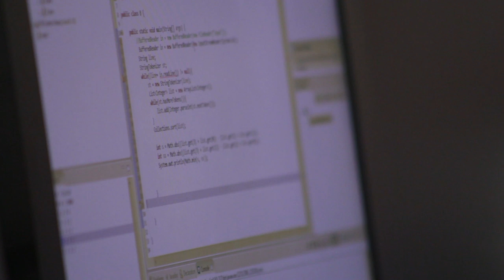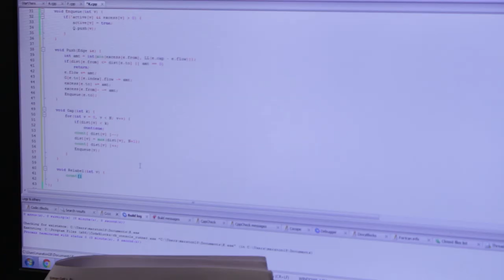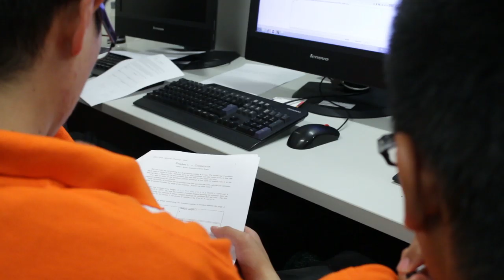Así se vivió la Maratón Regional de Programación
Por segunda vez fuimos sede de na de las competencias de programación más importantes de la región.  Así se vivió la Maratón Regional de programación en la que compitieron 39 equipos colombianos y más de 400 de toda Latinoamérica.